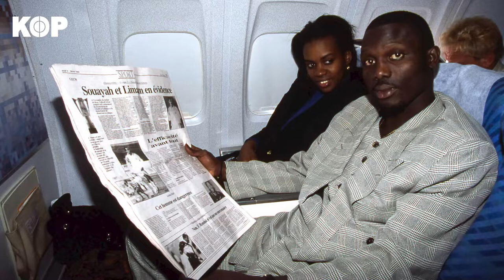The Top 10 Moments of George Weah’s Career 🇱🇷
A real phenomenon in the 1990s, George Weah helped African football reach a milestone.

Discover the top 10 moments of George Weah’s career. 🔥